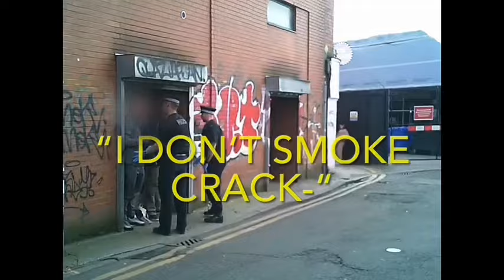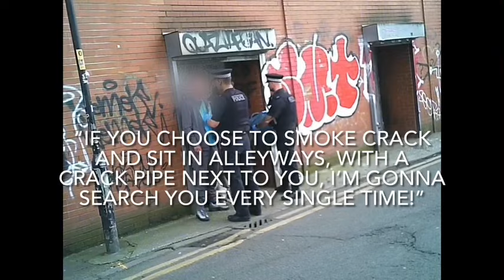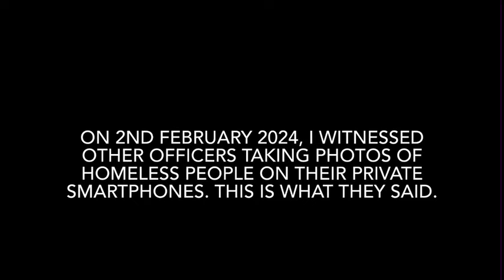GMP Officer Pulling People’s Trousers Down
If you wish to make a complaint about these  officers behaviour, via 101, they work for Greater Manchester Police and their collar numbers are:

PC 17393- The Officer who was physically searching both men.
PC 16590- His Colleague who was stood beside him on both occasions.